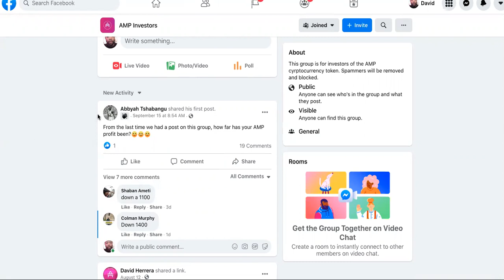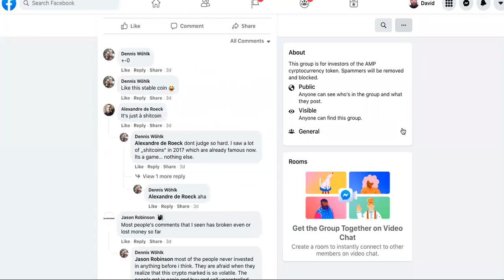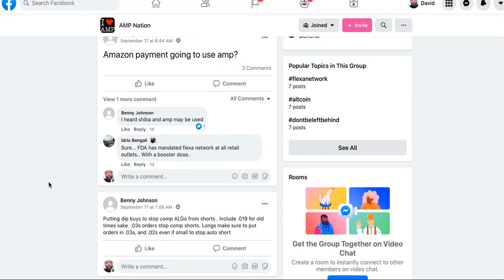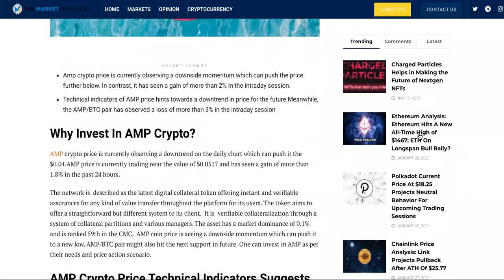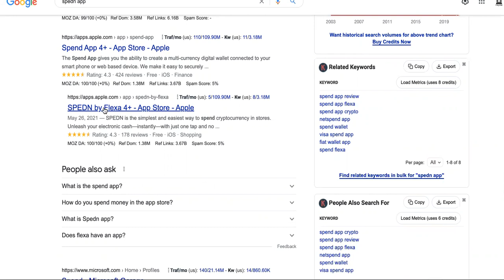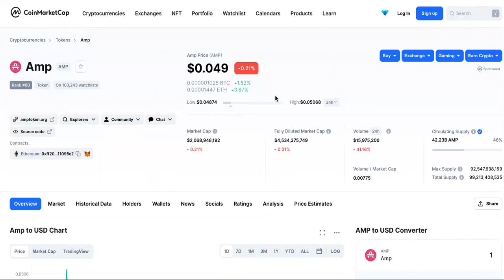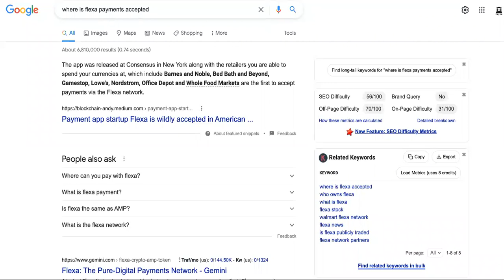IF AMP Hits 0.03, I QUIT!🤬 This Is MOTHER-FREAKING Rediculous!😳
Amp Token Millionaire CONFESSES Why He WILL HODL
AMP Crypto Token